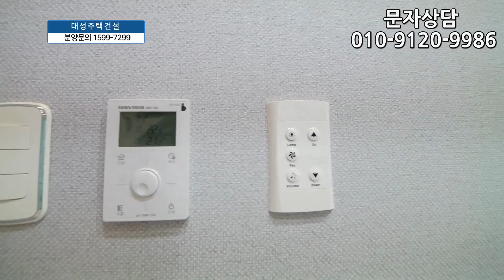강남고급빌라가 강서구에 떳다! 40평형 펜트하우스! 118세대 대단지 신축빌라!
◆서울특별시 강서구 등촌동에 있는 신축빌라입니다

☆위치는 5호선 목동역에서 도보 10분정도 거리에 있구요.

CGV,메가박스,롯데시네마 극장등 생활편의시설이 있구요

★학교는 등마초교,영도중,대일고,강서고가 근방에 있습니다.

♥ 강서구 - 등촌동빌라매매 ♥

◈ 실입주금: 2억5천
◈ 구 조 : 방3 욕실2 발코니1
◈ 평 형 : 40평형
◈ 교 통 : 목동역 도보10분
◈ 입 주 :즉시입주